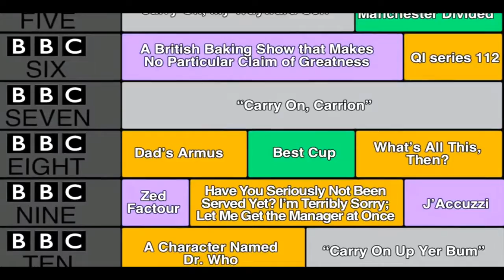Großtante Petunias geheimer Code | The Adventures of Nick and Willikins #5